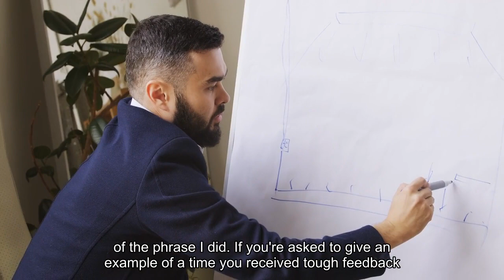Avoid Two Words That Sound Evasive And Arrogant In Job Interviews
Nearly every job interview these days will involve at least a few behavioral interview questions. Designed to probe into your past experiences, these questions often start with prompts like "Tell me about a time when…" or "Give me an example of…". They're crafted to elicit responses about specific instances in your past where you personally took action or made a decision. Given the format of the question, most answers you give will necessarily involve some version of the phrase "I did." If you're asked to give an example of a time you received tough feedback, you'll have to say something like "I had a time last month..." or "When I got that feedback, the first thing I did was..."Saying 'You Should' Can Sound Evasive And ArrogantBut when you respond with the words "you should," you diverge from the personal to the impersonal, shifting the focus from your own experiences to general advice. Saying, "When you get tough feedback, the first thing you should do is..." strays from answering the question directly and obscures (or evades) the unique insights into your capabilities and personality that interviewers seek. The research backs this up. In the Leadership IQ study, "Words That Cost You the Job Interview," we discovered that interview answers rated poorly by hiring managers use the word "you" almost 400% more than good interview answers. Bad interview answers also contain significantly more present and future tense verbs. Think about it like this: When an interviewer asks a behavioral interview question, they're essentially saying, "I want to hear about a specific time in the recent past when you personally faced this specific situation." So when a candidate says, "Well, what you should do when you face that situation is...", they're basically telling the interviewer, "I'm not going to answer your question; instead, I'm going to give you some hypothetical jargon." Would you hire someone who refused to give you a direct answer to a specific question? Saying "you should" creates a detachment from your own experiences. It conveys your response in hypothetical terms rather than as a reflection of your personal journey. This shift can make your answer seem less relevant and less impactful. The interviewer wants to learn about your specific experiences, how you handled a unique situation, and what you thought and felt at that moment. But saying "you should" shuts out the interviewer and prevents them from learning about you and your unique set of experiences. Employing "you should" can also imply a lack of direct responsibility. Behavioral interview questions are structured to understand how you have handled situations in the past. By shifting to a general "you should" statement, you're speaking in generalities, which can be perceived as avoiding accountability for your own actions. Another unintended consequence of using "you should" is the hint of arrogance it might convey.